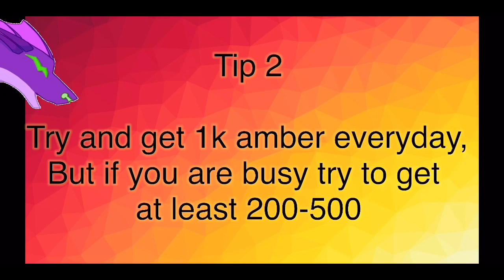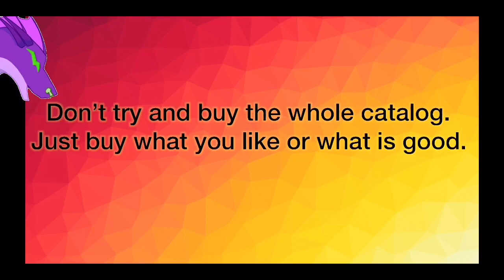✨Best Tips And Tricks For Farming (MALGAMATION ISLAND)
This is how to get amber faster without playing the game if you get bored. :D hope you enjoyed!